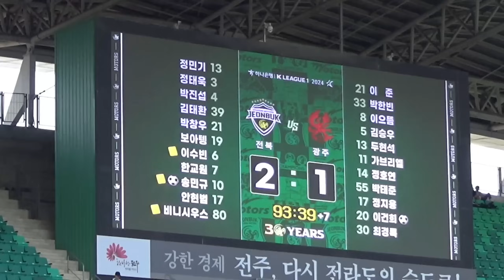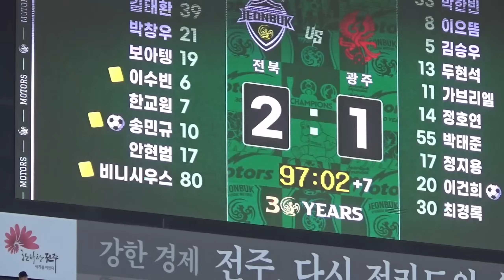송민규 결승골 경기장 뒷 이야기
송민규 복근 미쳤네 진짜
전상관 워터마크ㅋㅋㅋ 복근 훔쳐갈까봐..